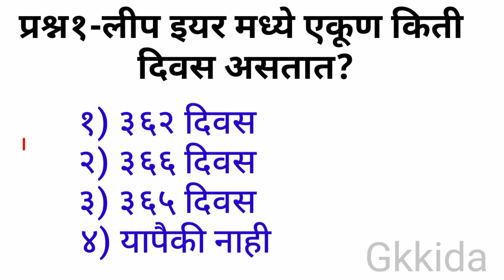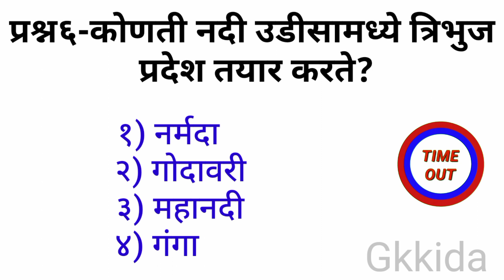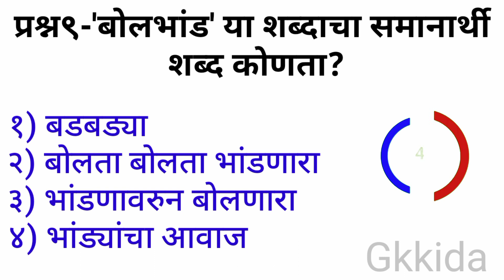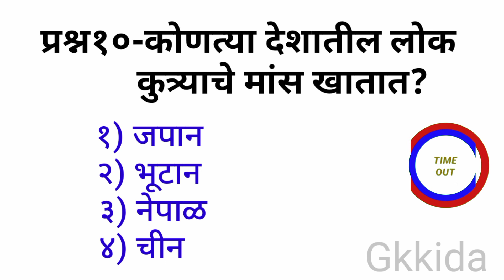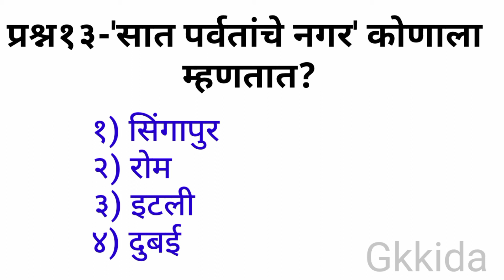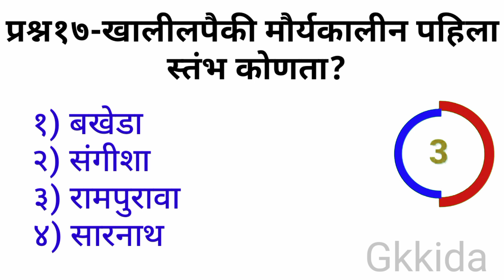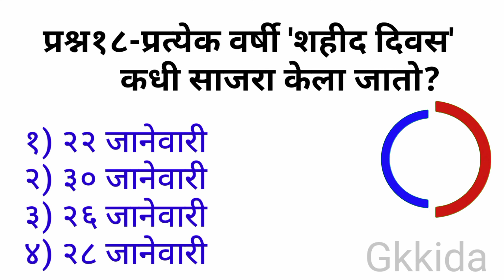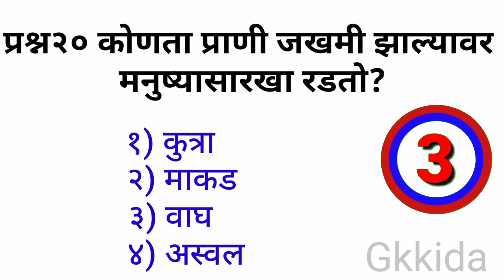GK || GK in Marathi || GK Question and Answer in marathi || General Knowledge Question || GkKida